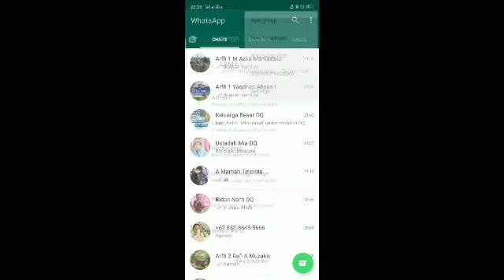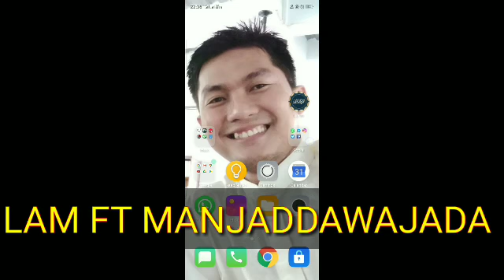Cara Bikin RAM Handphone Lega dengan WhatsApp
Nantikan Video Menarik di sini aja.

Saatnya Berbagi Saatnya Berkarya..

Nyalakan Lonceng Notifikasinya,
& Share ke Teman Anda

LAM FT ManjaddaWajada
(Channel YouTube)

Sains | Info Penting | Tutorial Menarik